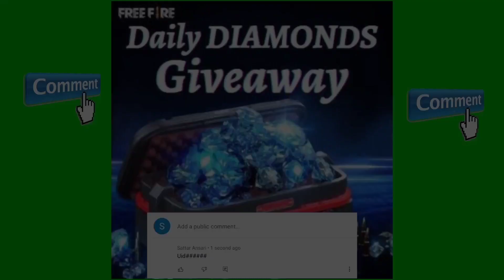😱elite pass 90% off, mystery shop free fire | 18 August 2021 | Fa gamer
elite pass 90% off, mystery shop free fire
mystery shop 13.0 in free fire
august month mystery shop
mystery shop 13.0 free fire confirm date
mystery shop 13.0 free fire india server
mystery shop 13.0 free fire kab aayega
mystery shop date
mystery shop 13.0 free fire date